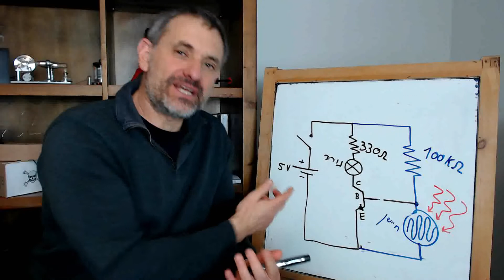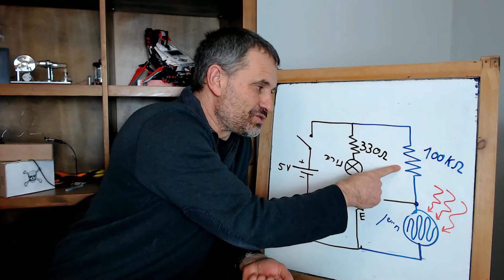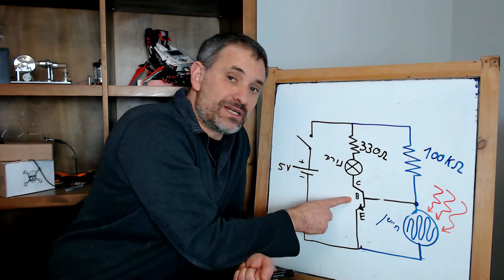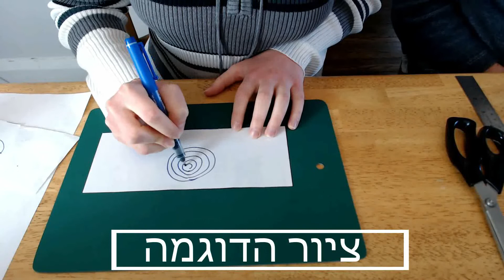תאורת לילה אוטומטית -ללא ארדווינו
פרויקט באלקטרוניקה בו נבנה מערכת של תאורת לילה אוטומטית בעזרת חיישן אור וטרנזיסטור שישמש כמתג  - ללא שימוש בבקר כלשהו.